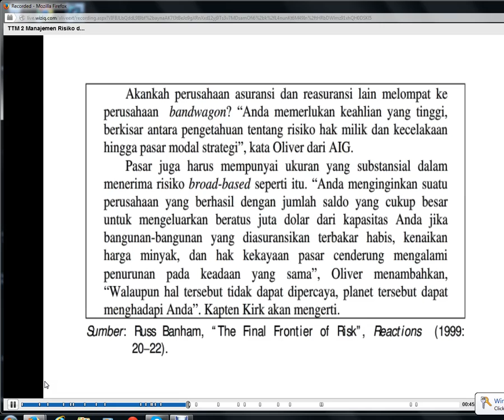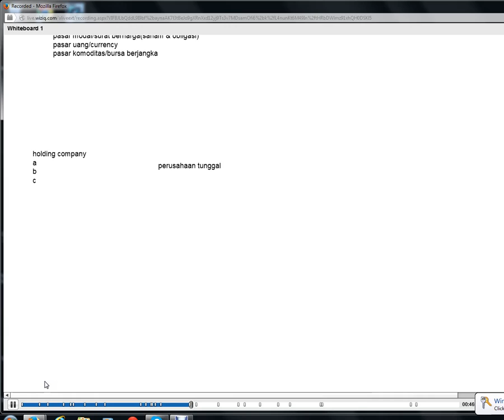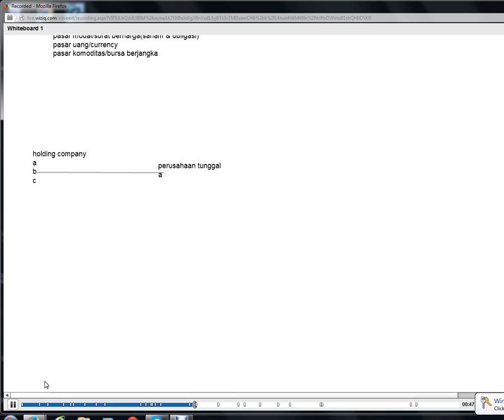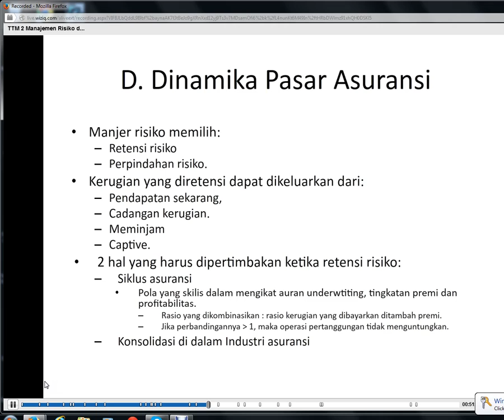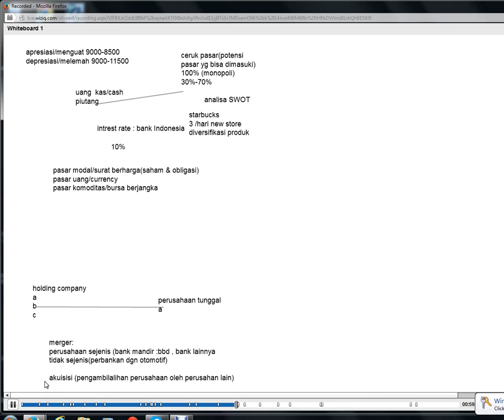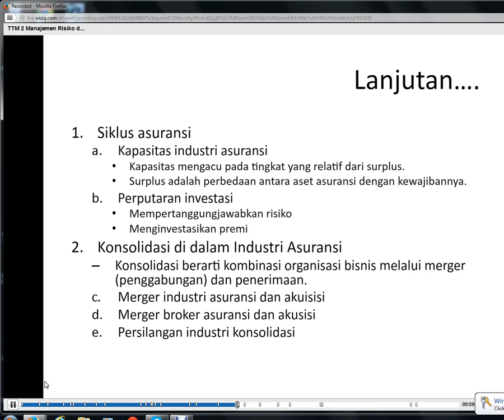2013 2 manajemen risiko ttm 2part 4